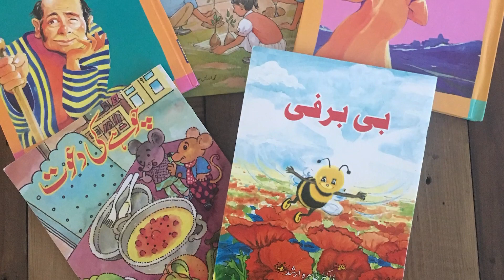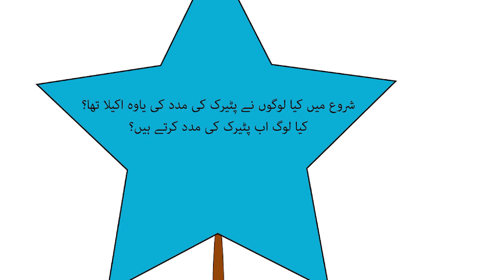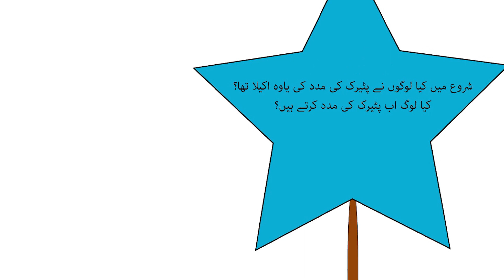Jal Garhay ki Kahani - A story by Nusser Sayeed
Story Title: Jal Garhay ki Kahani
Author: Nusser Sayeed
Publisher: GoRead.pk
Narrator: Sehrish Farooq
Video Editers:Syed Najaf Ali and Muhammad Husnain